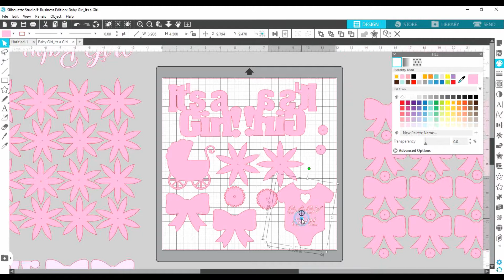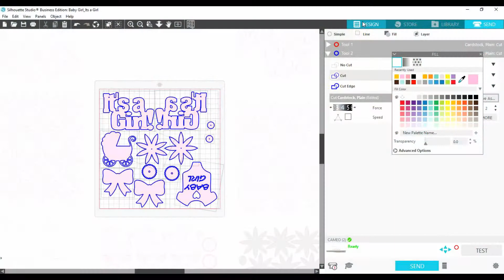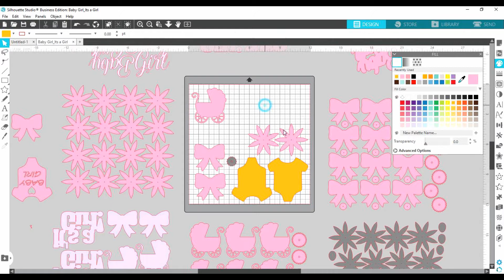Making Baby Shower Centerpiece Sticks With My Silhouette Cameo 3 | DIY Party Decorations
In this video I show you how I cut and assemble baby shower centerpiece sticks using my Silhouette Cameo 3. I meant to do a voiceover but my software was getting on my EVER LAST nerves so just enjoy the soft music.